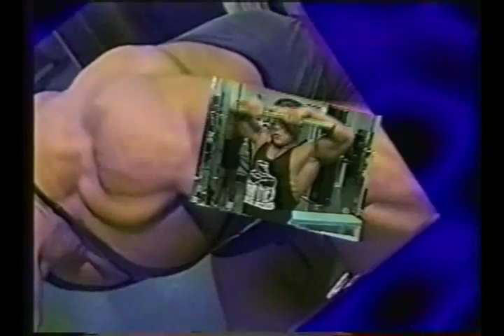Probiotica Zé Carlos 1